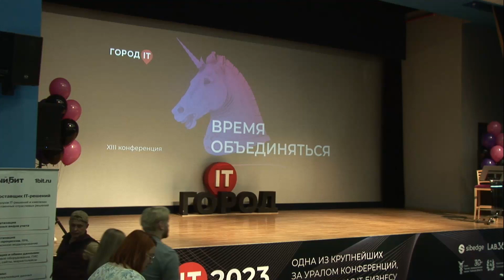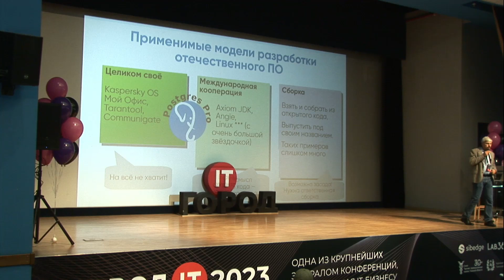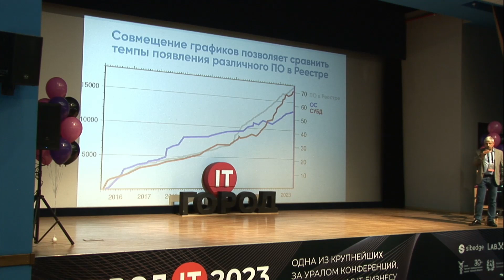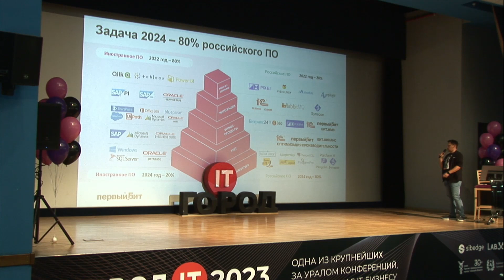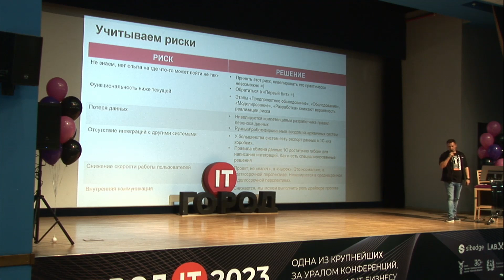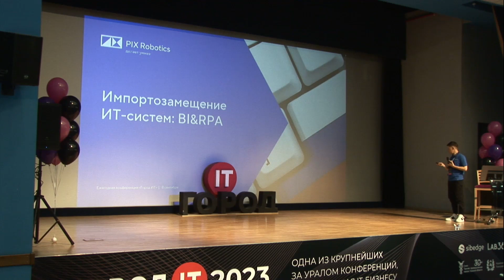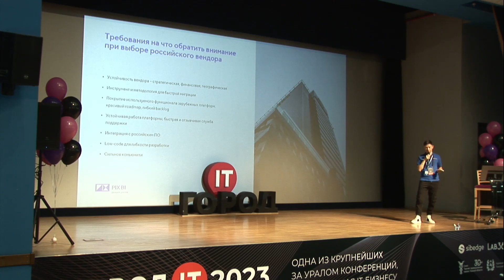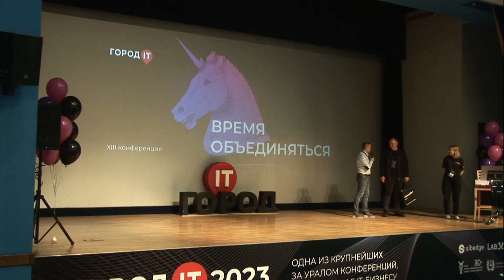Бизнес: Импортозамещение ит систем на практике: от разговора к действиям - Город ИТ 2023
В рамках секции обсудили проблемы и возможности перехода на современные российские решения. Показали реальные кейсы перехода на отечественные системы, осветим риски и варианты внедрения Postgres, 1С и PIX.

Спикеры:
- Иван Панченко, заместитель генерального директора Postgres Professional
О чем говорили: После ухода из России западных вендоров, таких как Microsoft, Oracle, IBM, Teradata, максимально остро встал вопрос импортозамещения в области СУБД. Оказалось, что СУБД — один из наиболее трудно замещаемых классов ПО. Как правильно выстроить стратегию импортозамещения, на что ориентироваться при выборе решений и технологий.

- Иван Коноплев, ведущий аккаунт-менеджер PIX BI PIX Robotics
О чем говорили: расскажем о проблематике и какие задачи заказчики решают с помощью миграции на российскую BI-систему, покажем кейсы на базе PIX BI.

- Александр Зголич, руководитель проектного отдела Первый бит
О чем говорили: Принять решение о переходе с зарубежной учетной системы на российскую обычно не просто. Много неизвестных и рисков. “Пока работает, не трогаем” - самый популярный ответ на вопрос о переходе. Мы расскажем, а что нужно учесть с точки зрения команды, технологий и процессов, чтобы все таки перейти. Покажем кейсы перехода на 1С и Astra Linux.

Организатор секции: ПЕРВЫЙ БИТ